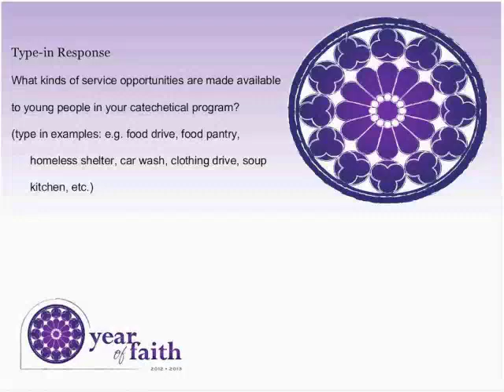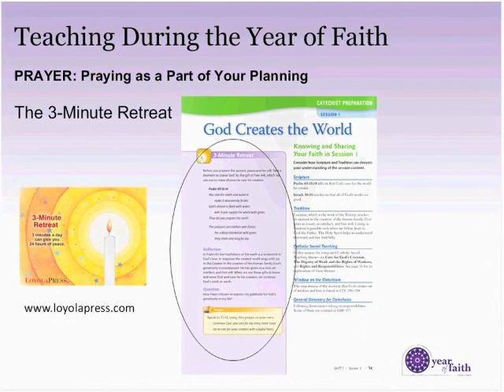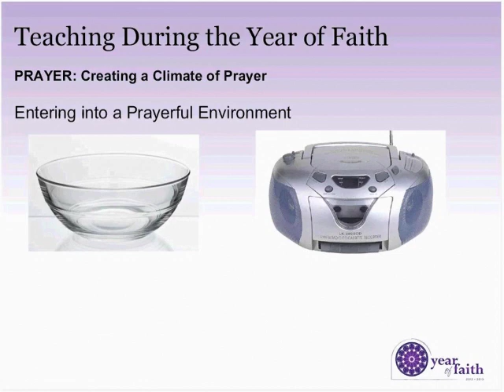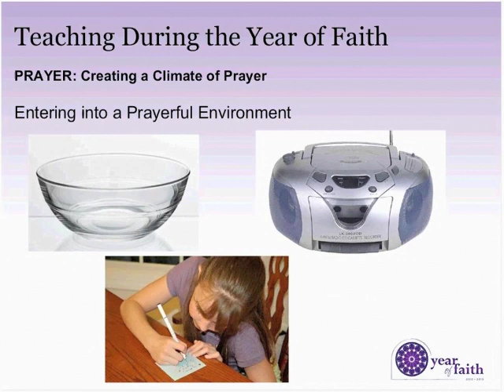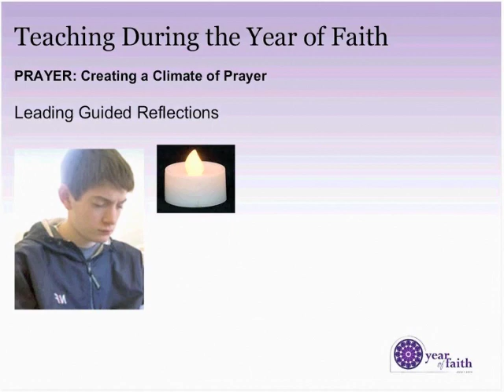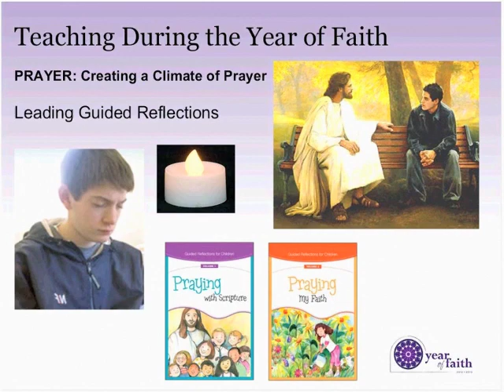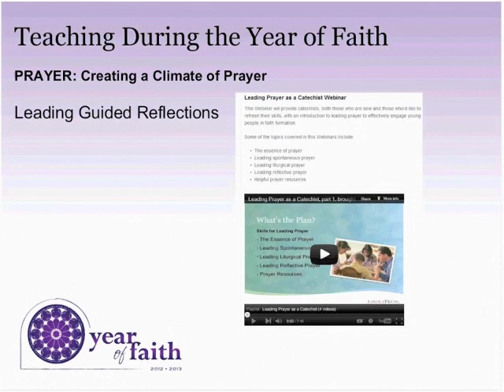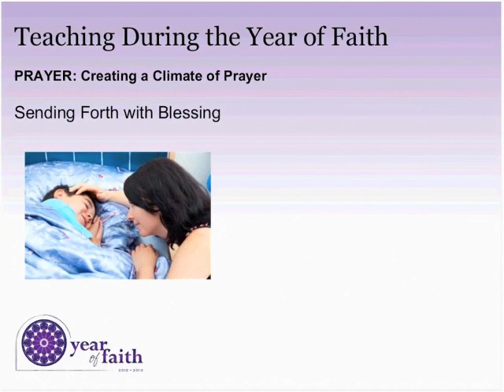Teaching During a Year of Faith Webinar: How to Effectively Teach Prayer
In Joe Paprocki's Webinar, Teaching During a Year of Faith, he explores how catechists can more effectively proclaim Jesus Christ to those we are called to teach this year.